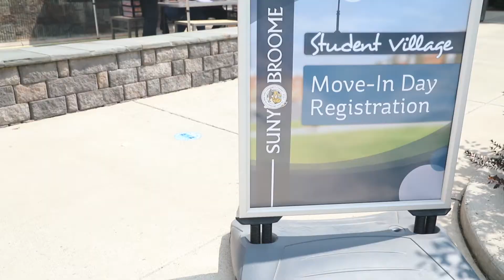Move-In Day 2020 | SUNY Broome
SUNYBroome is one of New York’s most comprehensive community colleges, offering its students ever expanding degree opportunities.

Join us on social media @sunybroome!